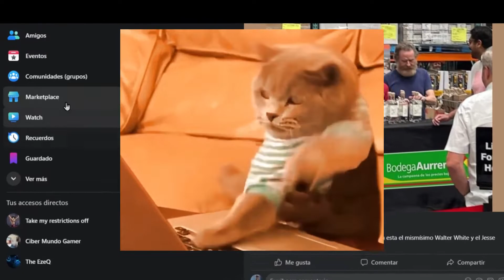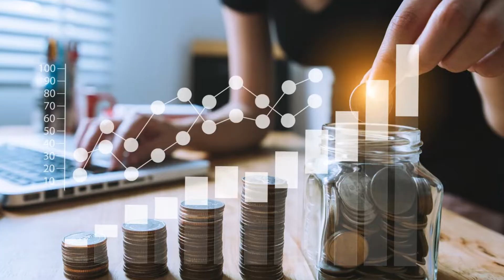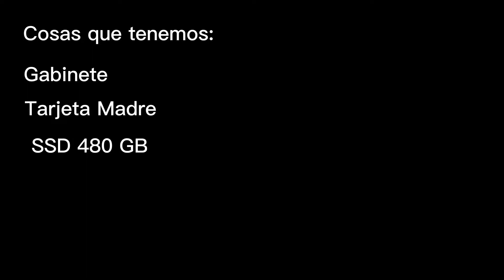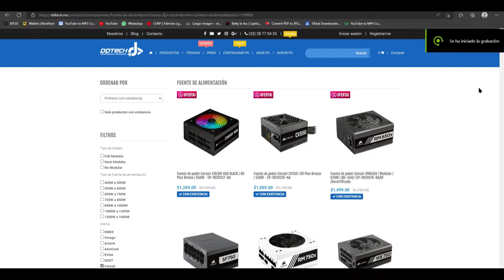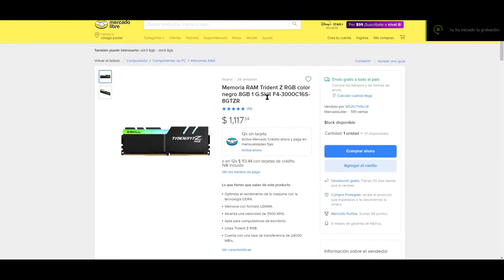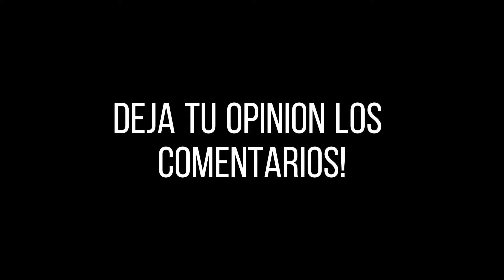¡Arme una PC Gamer con piezas de Facebook Marketplace!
Déjame tus pensamientos en los comentarios!

*I G N O R A R*
Como armar una pc gamer
Videos de computadoras
Videos de un armado de una pc
Pc Gamer
Armando una PC Gamer
Armando una pc gamer Barata
Ensamblaje de una pc gamer en México
Reciclando piezas gamer
Reusando piezas de pc gamer
Es bueno usar piezas usadas?
Armar pc con piezas usadas
Armar una pc potente con poco dinero
Armar una pc buena con poco presupuesto
Ryzen 7 2700X
Gabinete Shadow Warrior
Cristal Templado
Gabinete ATX
Fuente de poder corsair
Corsair PSU CX450 W
Aurorasync
Enfriamiento liquido
AIO NZXT X62 Cooling System
NZXT X62 Enfriamiento Liquido
Pasta térmica
Tarjeta madre B450 Steel Legend
Memoria Ram
DDR4
RAM G SKILL Trident Z
2X8
16 Gb corriendo a 3000 MHZ
SSD Gigabyte 480 GB
Windows 11 en PC Gamer
8 Núcleos
16 Hilos
Componentes calidad precio
Piezas buenas y baratas
Memes
Floyd Mayweather
Los Simpson memes
Eugenio Derbez Memes
Tarjeta grafica
RX 570 de Gigabyte 8gb VRAM
Tarjetas gráficas de la línea RX
Mineros
Mineros de criptomonedas memes
PC Gamers bien chidas
Computadoras exoticas
Gabinetes exoticos
Memes tristes
Gears of War 5
Epic Games
Shooter Games
Wallbounce
Professional Gamer
Streamer
Mexico
Mexican
Latinoamericano
Pc player
Mouse and keyboard
Gears en teclado
Gears 5 Ryzen 7
Ryzen series
Ryzen 2700
RTX 3060 in Gears 5
Gears 5 High Quality
HD Quality in games
SHorts
Viral Shorts
Best Shorts
Funny Shorts
Viral Gaming
Gaming trending
Mexican Streamer
Chiapas Gaming
Mexico Gaming
Online Gaming
Shorts Graciosos de Gears
Clips competitivos de Gears
Lo mejor de Gears 5
Myrrah
Marcus Fenix
Nueva temporada Gears 5
Entretenimiento